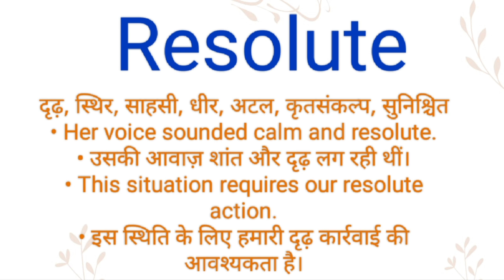Resolute ka hindi meaning l Resolute ka english meaning l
Channel Provide
Hindi dictionary
English dictionary
Hindi Meaning
English Meaning